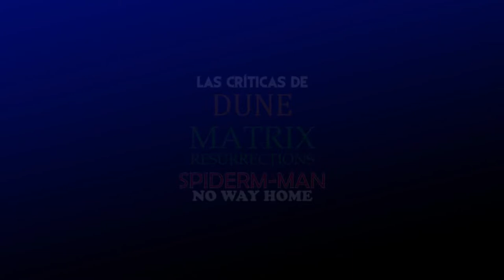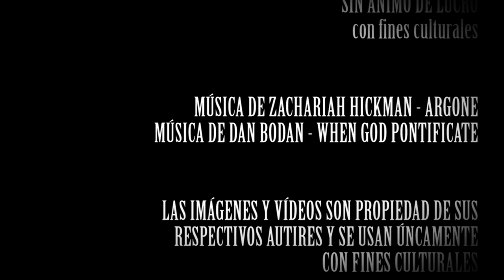¡HORROR... EL HORROR...! PRESENTA LAS CRÍTICAS DE DUNE MATRIX RESURRECTIONS Y SPIDER-MAN NO WAY HOME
Vuelve Horror el Horror Presenta con una triple crítica en uno. Dune, Matrix Resurrections y Spider-man No Way Home, tres películas que han dado mucho de que hablar en los últimos meses de 2021 y no habíamos hecho crítica todavía. Disfrutad.